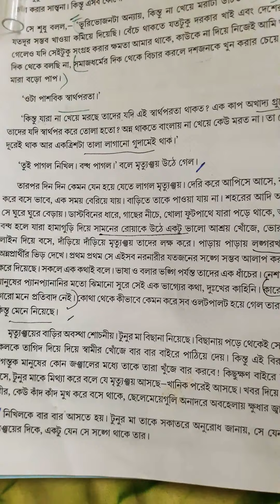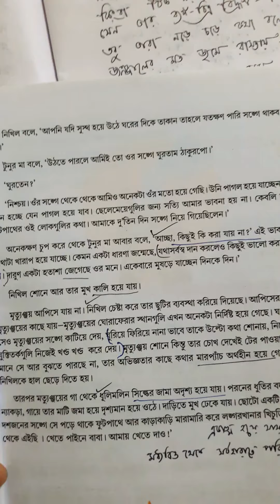দ্বাদশ শ্রেণী,"কে বাঁচায়,কে বাঁচে"/মানিক বন্দ্যোপাধ্যায়।(অন্তিম পর্ব)